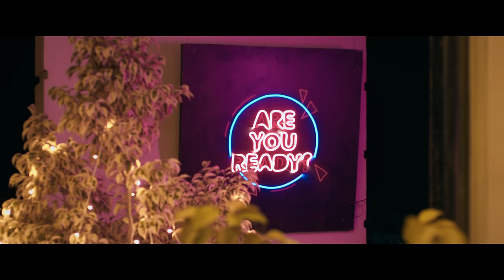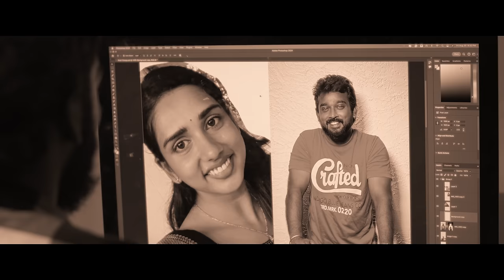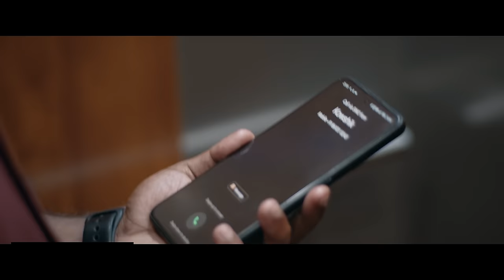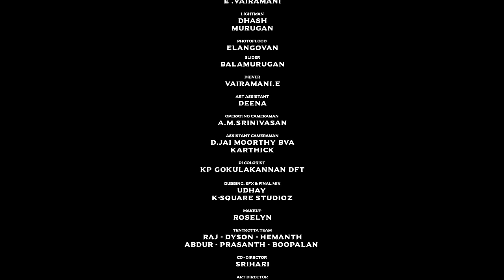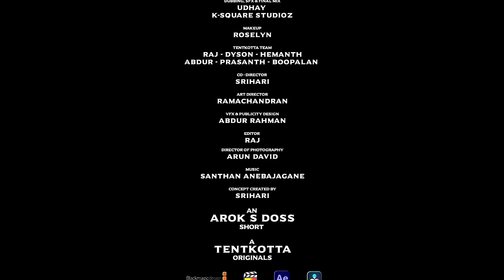Kaadhal From The Future Limited Mini Series | Sainath | Dhanya | Arok S Doss | Tentkotta Originals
Kaadhal from the Future" is a new Tamil Limited Mini Series starring Sainath as Goutham and Dhanyaa as Deeksha. The story revolves around a simple yet intriguing first date between two people. Goutham tries to convince Deeksha that he is a time traveler, and the film humorously explores how she reacts to this unusual claim.

Co - Director
Srihari

Art Director
Ramachandran

Music
Santhan Anebajagane (

Concept Created by Srihari Chandra

A Tentkotta Original